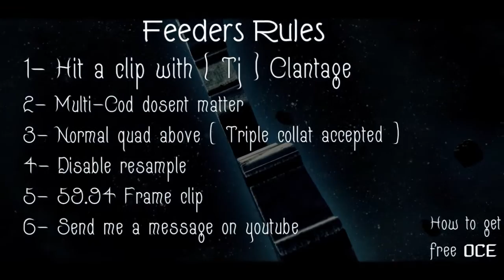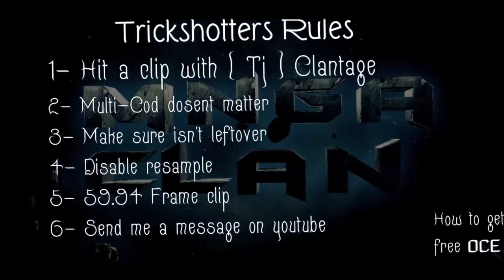Die for you | Editlogy contest [ Closed ]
Read !

back again :D

Finally got new pc !!

i hope u guys enjoyed this edit
here im gonna begine a new series
called Editlogy that u hit a clip
with [ Tj ] clantage .

and as what i provided in the rules

الفيدرز:
1:  لقطة بكلان تاج (Tj)
2: 4 مان و فوق او تربل بطلقة مقبولة
3: * اي جزء من كود * اللي يريحك
4: تكون اللقطه 60 فريم
5: ترسل المقطع رسالة خاصة على قناتي

التريك شوترز:

1:  لقطة بكلان تاج (Tj)
2: * تجيب لقطة قادحة * ما استقبل برايفت + تلحيم
3: * اي جزء من كود * اللي يريحك
4: تكون اللقطه 60 فريم
5: ترسل المقطع رسالة خاصة على قناتي

بالتوفيق للجميع

"Otherwise-Die for You",
 sound recording administered by: